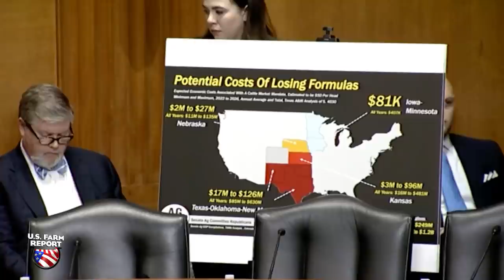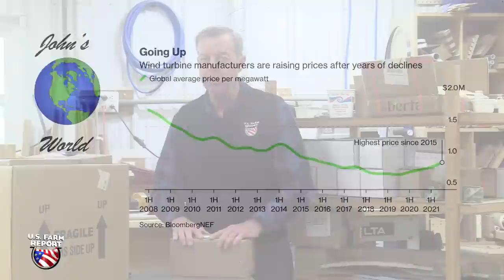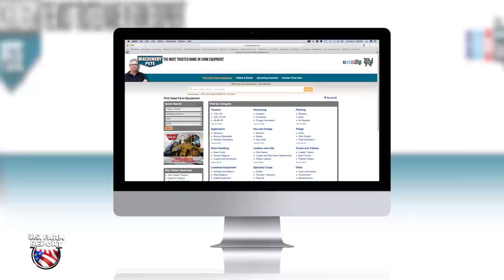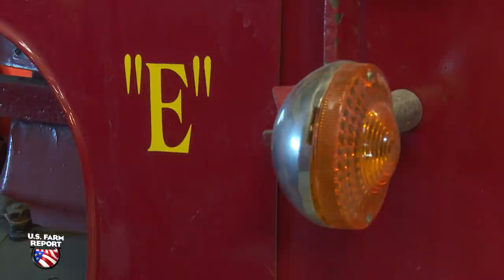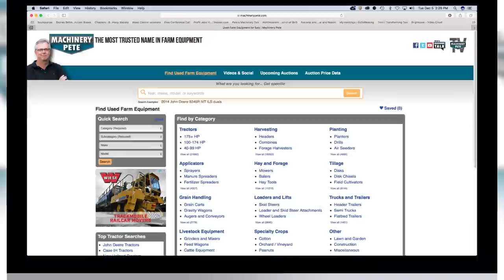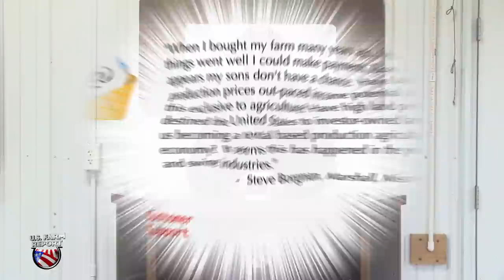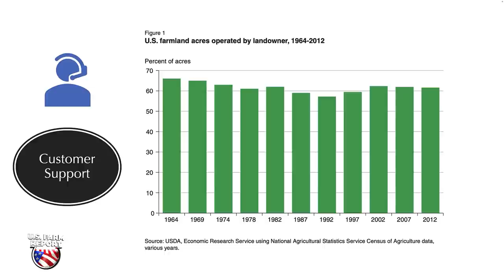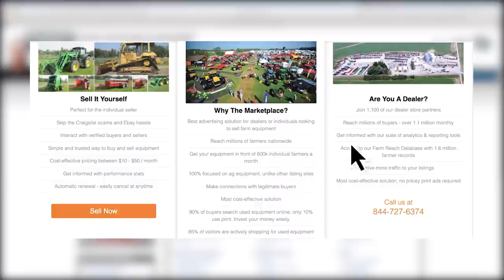U.S. Farm Report 04/30/22